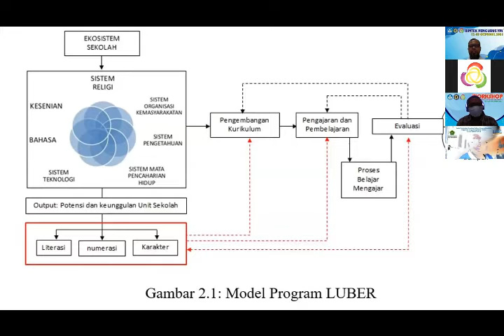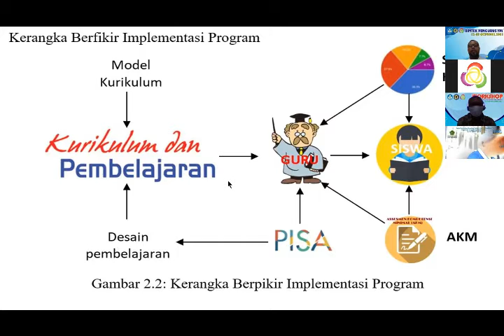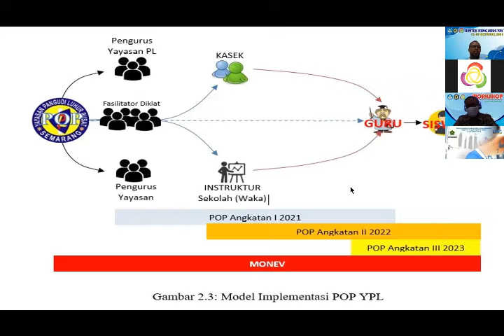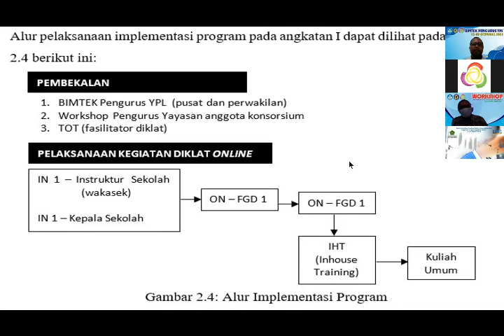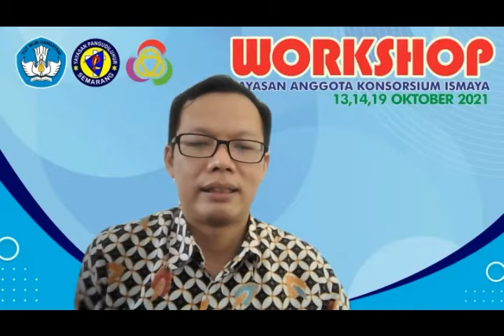WORKSHOP YAYASAN ANGGOTA Sesi 2 #3 : Br. Albertus Suwarto, FIC, S.Pd, M.Pd.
Penjelasan Juknis Program Organisasi Penggerak ( POP )
pada Workshop Yayasan Anggota Konsorsium Ismaya